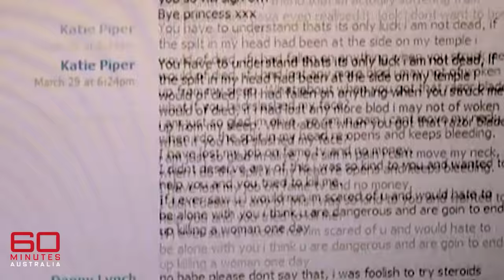Acid attack survivor's inspirational journey to recovery | 60 Minutes Australia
Full Episodes | True Beauty (2009)

Rewind to 2009 when 60 Minutes Australia’s Tara Brown talked to Katie Piper, the extraordinary young woman who suffered an acid attack planned by a vengeful ex. After 32 reconstructive surgeries, Katie was close to getting her life back.